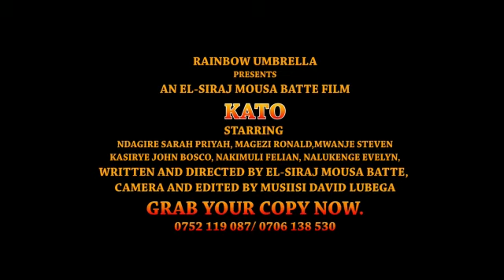KATO Movie trailer full hd